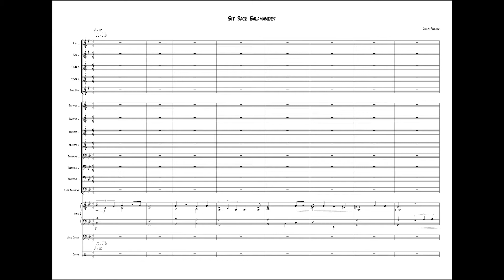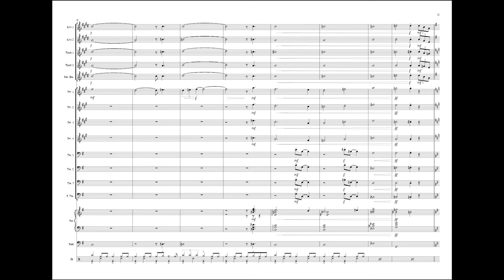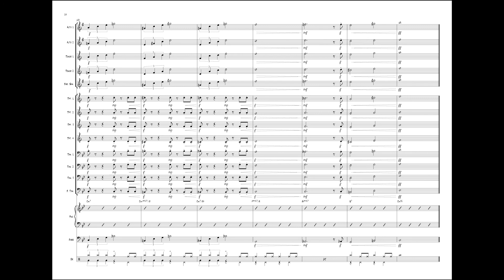Sit Back Salamander - Original Big Band Composition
Written as an assignment for university